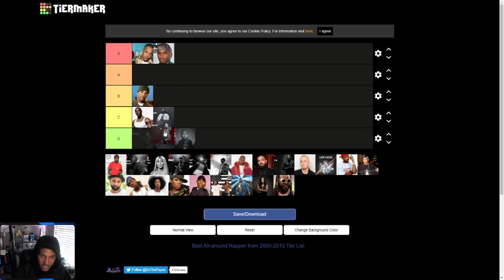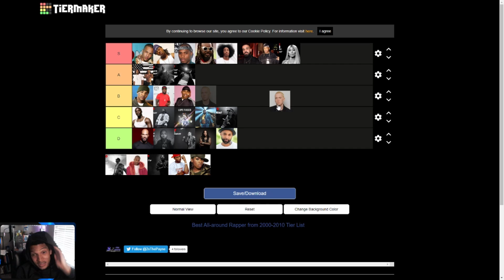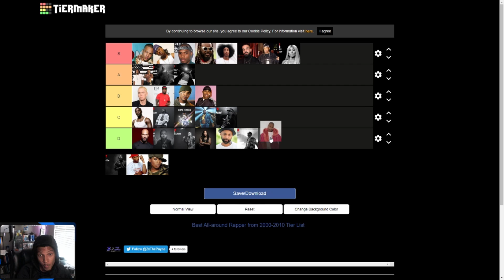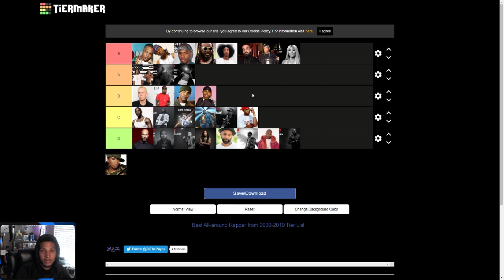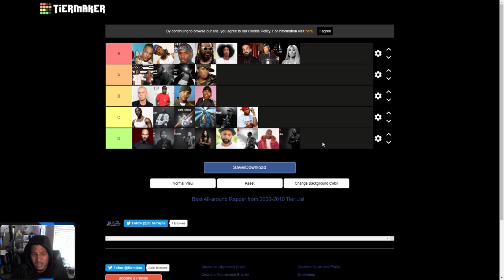MY Best All-around Rapper of 2000-2010 Tier List!!!!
Please remember that this is my OPINION and I would for you all to be active in the comment section sharing your opinion.